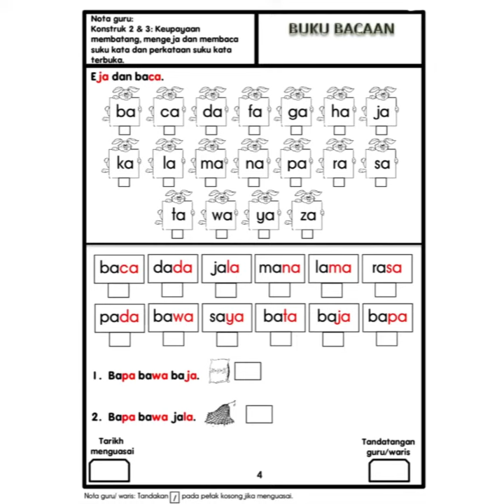Modul Tatih MukaSurat 4 (29 July)